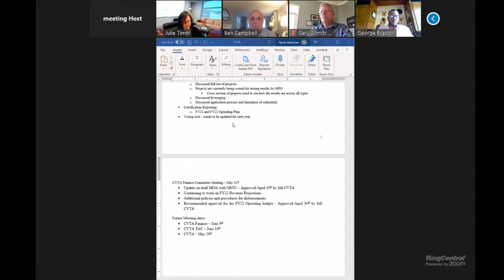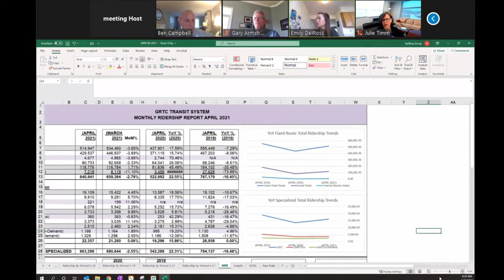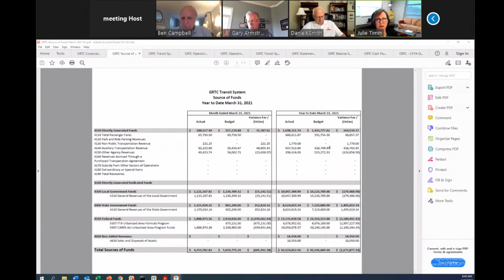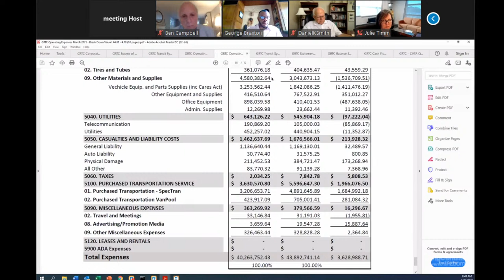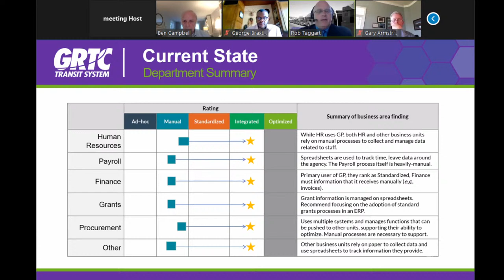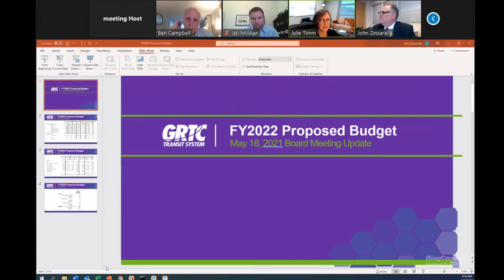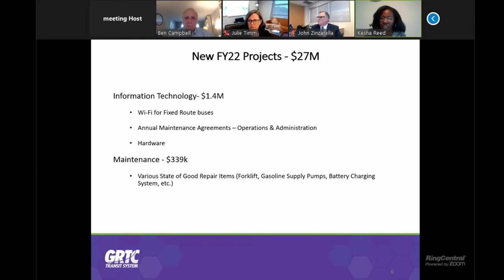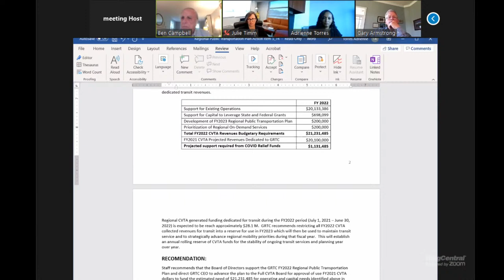GRTC Board of Directors Meeting May 18, 2021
The Board of Directors of GRTC Transit System, RideFinders, and Old Dominion Transit Management Company will meet in their monthly business meeting at 8:00 a.m. Tuesday, May 18th, 2021. To protect the safety of meeting attendees, this meeting will be conducted through electronic communication means pursuant to and in compliance with City of Richmond Ordinance No. 2020-093, adopted April 9, 2020. This meeting will be open to participation through electronic communication means by the public and closed to in-person participation by the public. Necessary GRTC Administrative Staff and presenters will assemble electronically for this meeting, and all GRTC Board of Directors will participate by videoconference via RingCentral.

The agenda and Board Report for this meeting are accessible on GRTC’s

Citizens are welcome to provide their comments in writing in advance to . The person responsible for receiving comments in writing is Carrie Rose Pace, Director of Communications. All written comments received via email prior to 5:00 p.m. on Monday, May 17, 2021, will be provided to all members of the Board the night before the meeting and will be included in the minutes of the meeting. During the Public Comments portion of the agenda, Carrie Rose Pace will read all comments received by the submission deadline, following the two-minute speaking time limit normally observed in Board Meetings.